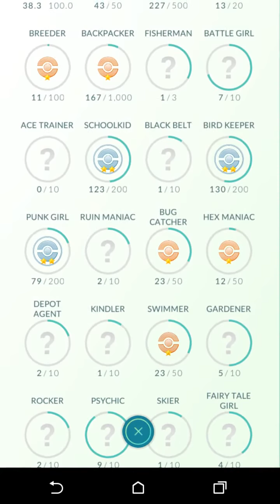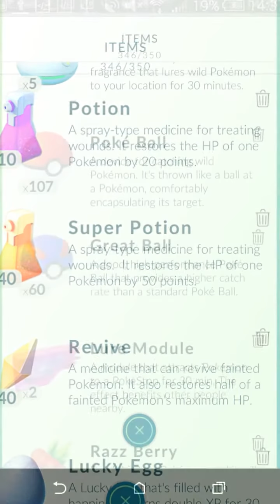My Pokemon Go Journey- Screenshots from 15/07/16 to 27/07/16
So i downloaded pokemon go on the day of release in the UK and had a lot of time to think about the game as i found out it was released too late in the day for me to actually start playing it properly.

In this time i decided i was going to take screenshots of myself playing pokemon go as the only decent screen recording recording app i found wasn't compatible with my android device.

I loved the idea of recording my journey within pokemon go so here is the first of what i hope to be many pokemon go journey tracking slideshows.

Anyways i hope you enjoy the video if you didn't see it before it was reuploaded as i just now learnt to put two background music tracks into the video after it was uploaded.